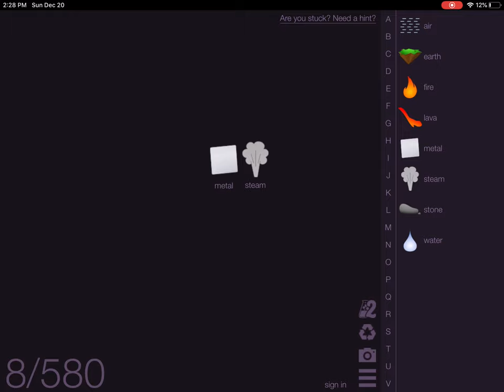How to make a boiler in little Alchemy